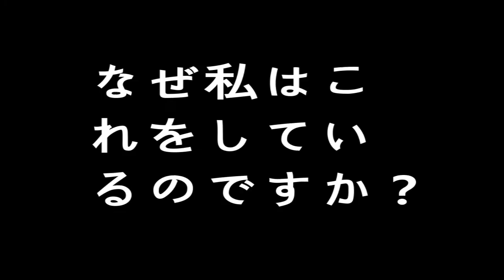Neon Genesis Wahvengelion: A Cruel Waluigi's Thesis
In which I parody the Smash community, Frankenstein some pictures over some music, and commit several crimes against the art of animation.

Music used- Vocals of "A Cruel Angel's Thesis" placed on top of the instrumental version of said song from the Neon Genesis Evangelion Nintendo 64 game.